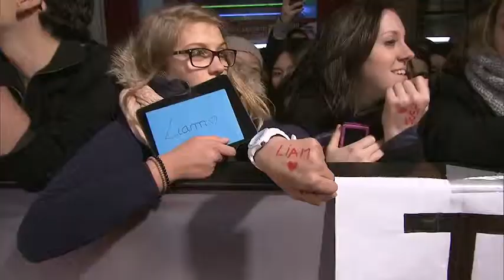Best of Avant premiere Exclusif Hunger Games l'embrasement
Meilleurs moments du tapis rouge de l'avant premiere francaise du film Hunger Games l'embrasement : au cinéma le 27 Novembre